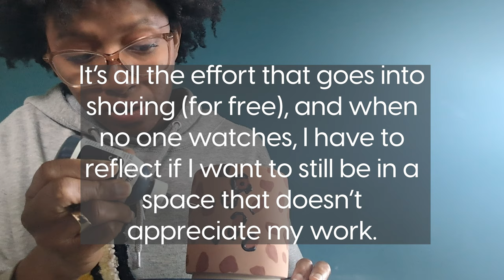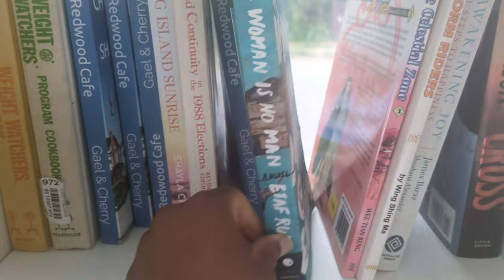the struggles of being a new YouTuber with less than 300 subscribers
Waking up to 3 views on a short was really discouraging. So, I have been contemplating whether to take it down or stop posting on YouTube. Should I give up? Is there room for creativity? I question, does the algorithm hate me? Am I destined to fail? I know it's hard not to seek value and validation from YouTube likes and engagement, but it's a challenge to be a new YouTuber and create unique art that is my own. So, in this video while creating art and showing my creative process, I rant on whether I should stick around in the YouTube community.

Subscribers get exclusive sneak peeks into the limited drop sales, special discounts, and community event information. shopsaintflorence.com

Editing program: Made my me in Adobe AfterEffects, Photoshop, Illustrator and Premiere Pro
Thumbnail: Made by me in Illustrator